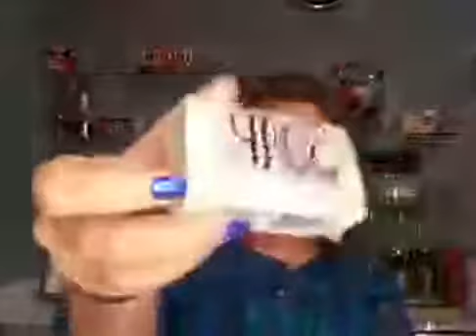FS? Get Up And Go Challenge Day 14(of 30) August 2020! FREE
FS? Get Up And Go Challenge Day 14(of 30) August 2020! FREE Get Up And Go Challenge...30 Days! (August 1-31st) Can YOU Do It? Are You Ready To Get Up And Go? Ready to GUARANTEE You Are Better Off After The Challenge? Join here Today! 11 AM CST For all the insider perks, make sure you join the FREE Facebook Group